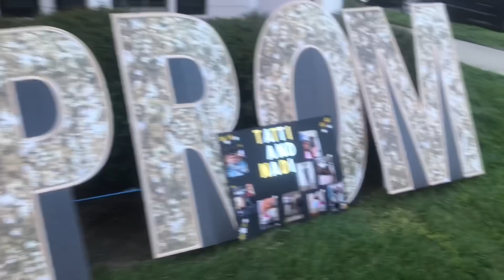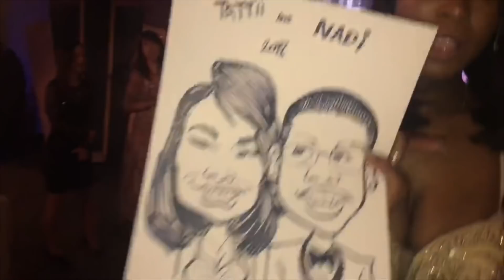SENIOR PROM WAS SENSATIONAL💫💫 PROM VLOG 2K18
Tattii&NadiProm2k18
Makeup: @deevamonroe
Hair:@Hairby_beee
Photography: @brownsugar_photos
Perfect - Ed Sheeran- 11:41 - 12:23